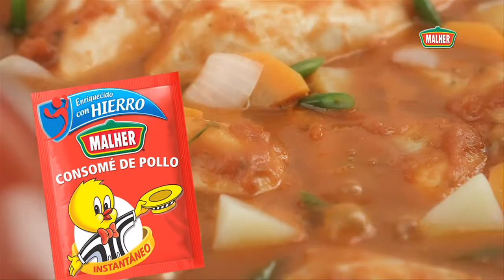MALHER AMOR FORTIFICADO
Agencia Ogilvy Guatemala
Cliente MALHER
Dir. Edgar Ramirez
Dir Creativo: Herberth Monterroso
Edición: Edgar Ramirez, Luis Hernandez.
16 MILIMETROS - VISUAL.